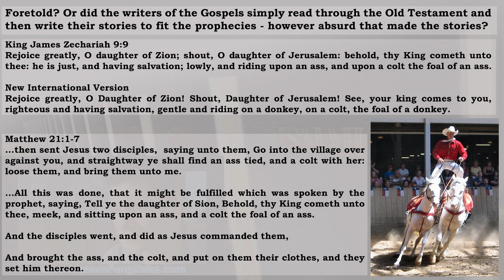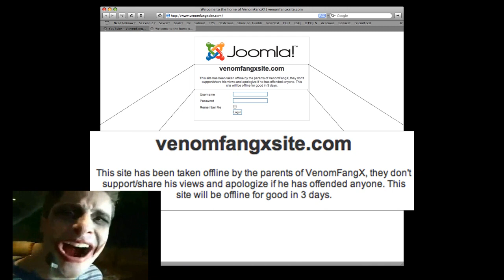VenomFangX is Back Again